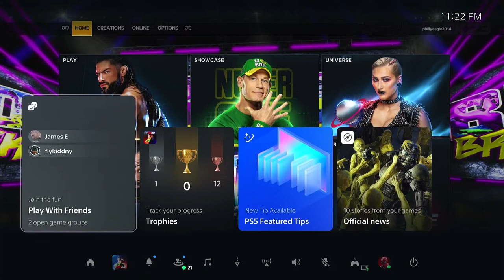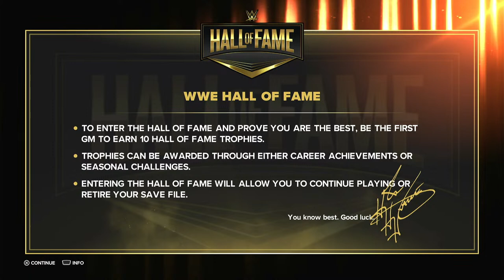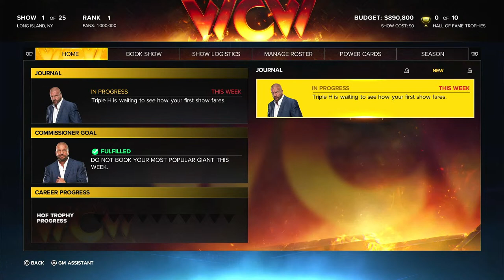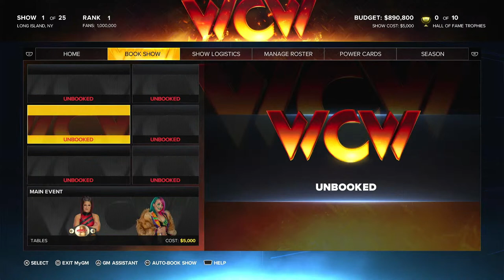Sudley Live: WWE 2k23 MyGm! On Hard Difficulty!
WWE 2k23 Is Here and Gm mode is Looking pretty damn thicc.